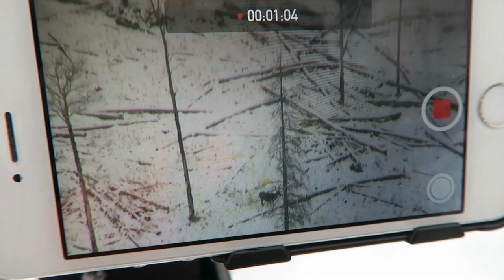HUGE BUCKS IN THE SNOW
We find two giant bucks in the snow up here in Colorado. Make sure to follow the entire semi-live series!!

Music is from YouTube creator studio.